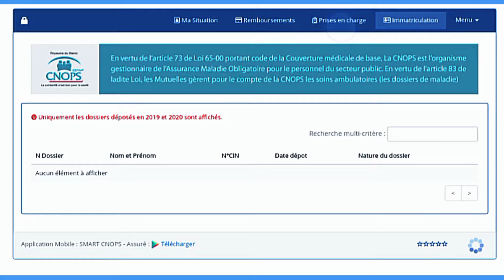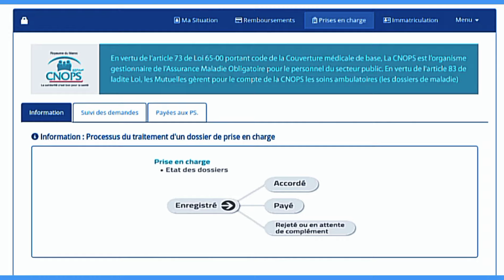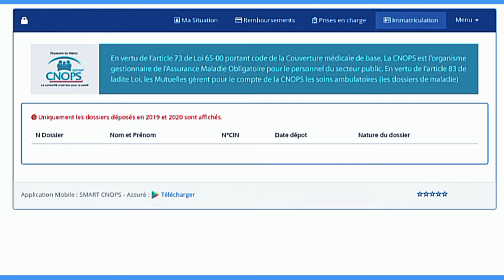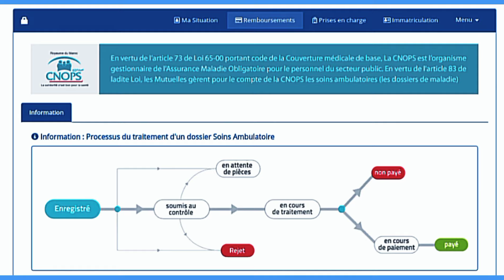كنوبس تتبع ملفات المرض | cnops remboursement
كنوبس تتبع ملفات المرض cnops 2021 تعرف على تعويضات كنوبس و كيفية تتبع ملفات المرض cnops 2021 شروط الاستفادة من برنامج تيسير للتحويلات المالية في نسخته الجديدة لتلاميذ الابتدائي والإعدادي في العالم القروي والحضري والوثائق المطلوبة للاستفادة من الدعم، مع تحديد موعد صرف منحة دعم تيسير .

00:11 كنوبس تتبع ملفات المرض
00:56 cnops 2021

قرر الصندوق الوطني لمنظمات الاحتياط الاجتماعي “كنوبس”، ...

قرر الصندوق الوطني لمنظمات الاحتياط الاجتماعي “كنوبس”، إعفاء المؤمنين من إجبارية تقديم الملصقات المتضمنة للثمن العمومي للدواء PPV التي تحملها…

قرر الصندوق الوطني لمنظمات الاحتياط الاجتماعي “كنوبس”، إعفاء المؤمنين من إجبارية تقديم الملصقات المتضمنة للثمن العمومي للدواء PPV التي تحملها علب الأدوية، عند إيداع طلبات التعويض عن ملفات المرض.

وذكرت جريدة “الأحداث المغربية” أن هذا الإعفاء سيدخل حيّز التطبيق ابتداء من 2 يناير 2021، كما سيتم إعفاء منتجي العلاجات ابتداء من التاريخ نفسه من الإدلاء بهذه الملصقات عند تقديم طلبات الفوترة المتعلقة بتحمل الخدمات في إطار الثالث المؤدی.

وأعلن الصندوق أن إلغاء ملصقات الثمن العمومي، كإجراء جديد لفائدة المؤمنين ومنتجي العلاجات، يدخل في إطار التدابير الإدارية الجديدة لتبسيط مساطر وإجراءات التأمين الإجباري عن المرض.

⇐نسخة من بطاقة “راميد” سارية المفعول أو وصل إيداع ملف الحصول على هذه البطاقة.

⇐الإستفادة ستكون في حدود ثلاثة أبناء فقط.

المقدار المالي الذي يسفيد منه كل تلميذ في السنة:
600 درهم لكل تلميذ في المستوى الاول والثاني.
800 درهم لكل تلميذ في الثالث والرابع ابتدائي.
1000 درهم للمستوى الخامس والسادس.
1400 درهم لتلاميذ الإعدادي.

– إستلام الدفعات المالية لدعم برنامج تيسير:
– الدفعة الأولى بداية من شهر يناير من كل سنة وتغطي الفترة الممتدة من شهر شتنبر.
– الدفعة الثانية بداية من شهر أبريل وتغطي الفترة الممتدة من شهر يناير.
– الدفعة الثالثة بداية من شهر يوليوز وتغطي الفترة الممتدة من شهر أبريل.

كنوبس تتبع ملفات المرض

كنوبس المؤمنون

كنوبس التعاضدية

وثائق الانخراط في كنوبس

كنوبس المغرب

موقع كنوبس

مطبوع كنوبس

رقم هاتف كنوبس

ضياع بطاقة كنوبس

كيفية حساب كنوبس

كنوبس

كنوبس التعاضدية

كنوبس تسجيل الدخول

كنوبس بالعربية

تطبيق كنوبس

تعويضات كنوبس

كنوبس التعليم

بطاقة كنوبس

cnops

cnops chemistry

cnops maroc

cnops assur�

cnops casablanca

cnops inscription

cnops etudiant

cnops agadir

cnops rabat adresse

cnops

cnops maroc

assures cnops

cnops remboursement

cnops assure

cnops login

cnops

cnops تسجيل الدخول

cnops شرح

cnops etudiant

cnops mot de passe

cnops remboursement

cnops assurés

cnops maroc

cnops casablanca

cnops amo

cnops suivi dossier

cnops remboursement lunettes

cnops 2021

cnops essaouira

cnops recrutement

cnops remboursement